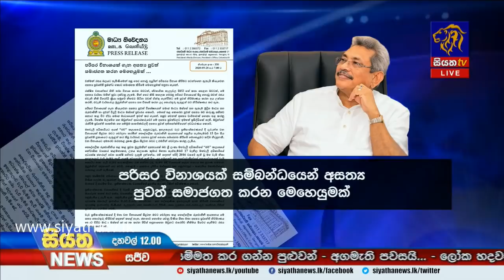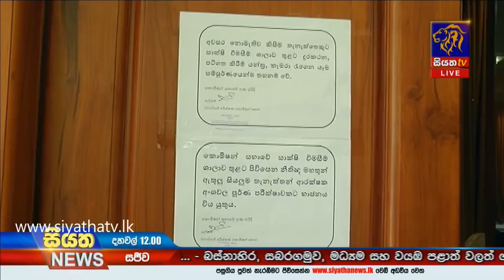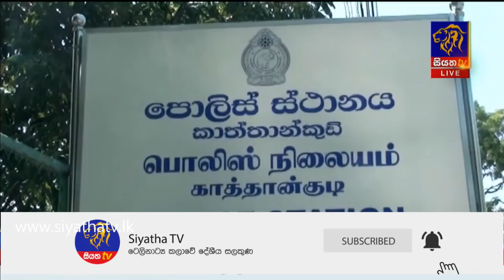Siyatha News | 12.00 PM | 29 - 09 - 2020